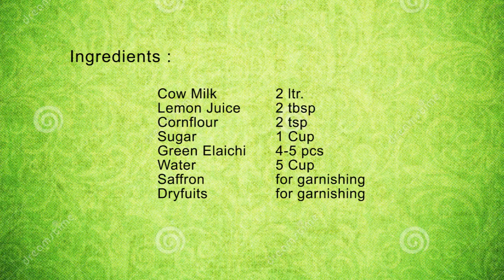How to make Spongy Rasgulla Recipe | घर पर आसान रसगुल्ले बनाने की विधि | Amazing Spongy Rasgulla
Aaj hum banane jaa rahe hai Bengali Sweet Dish Rasgulla ki recipe.

Agar aap hamari recipe follow karte hain, toh aap bazaar jaise soft aur spongy rasgulla ghar pe bahut asaani se bana sakte hain. Meri recipe ko jarur banake dekhna, aap ko jarur pasand aayegi.